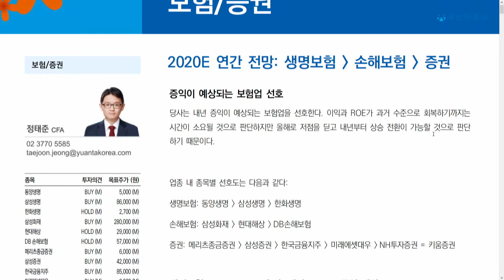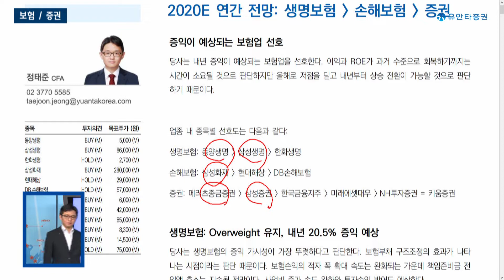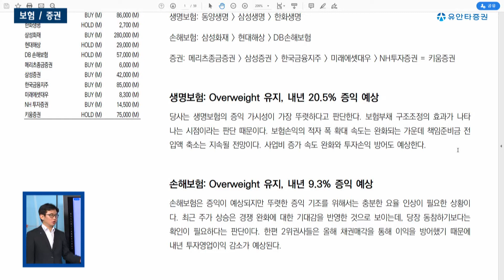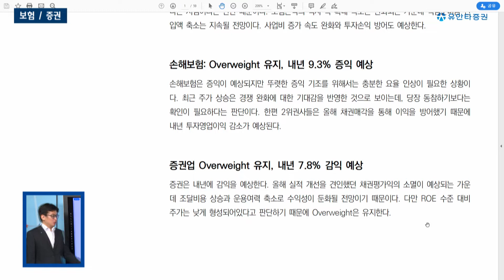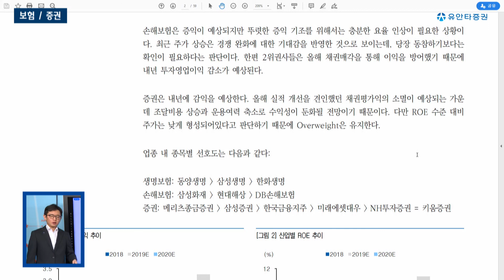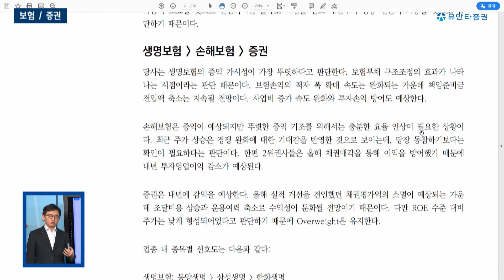보험 증권 - 정태준 연구원